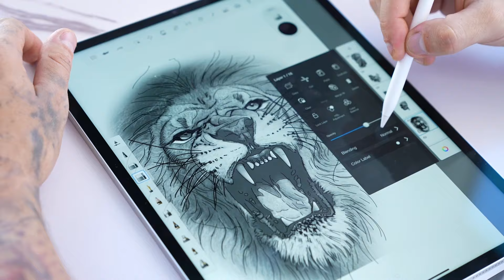REALISTIC BLACK AND GREY LION TATTOO TIMELAPSE | 3 LINER ONLY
What's up everyone! It's Daniel Silva back with another Tattoo Timelapse, this week we did a Lion which you may have seen from one of my previous videos. I finished this tattoo in about 8 hours! Let me know what y'all think!!

If you want to learn everything I know about tattooing, then head over the first ever online tattoo masterclass!

For those of you who are new to the channel, my name is Daniel Silva, a tattoo artist in Los Angeles, California.